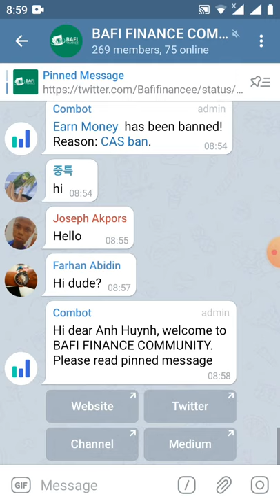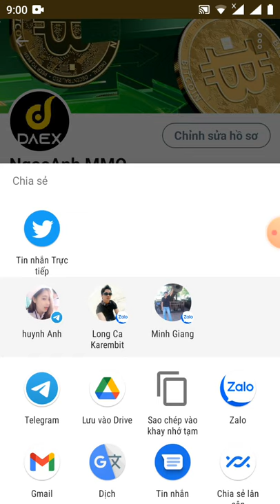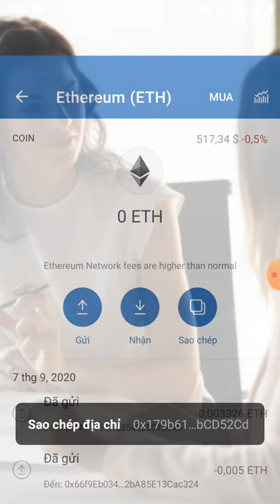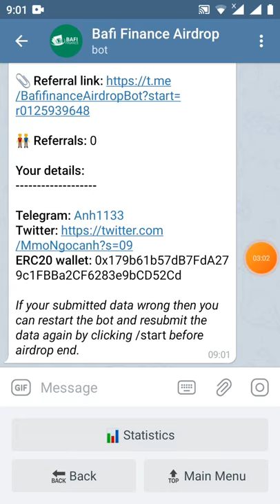HD nhận 1 BAFI~9$ Get Giude 1BAFI (dự án tiềm năng)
Thankyou Anh !